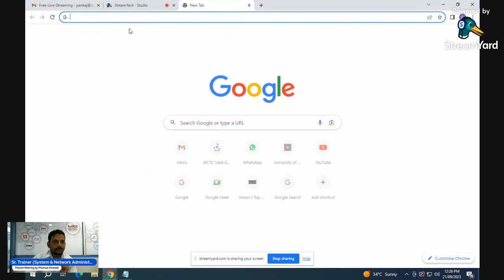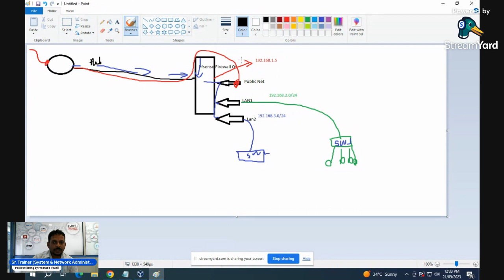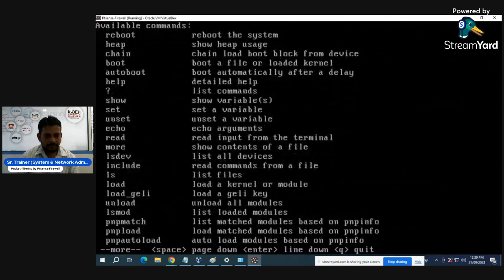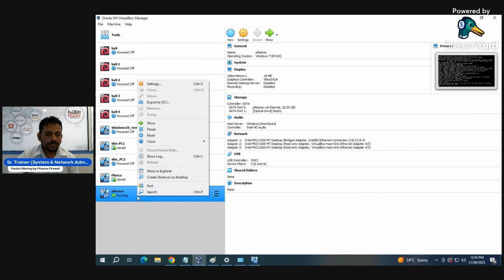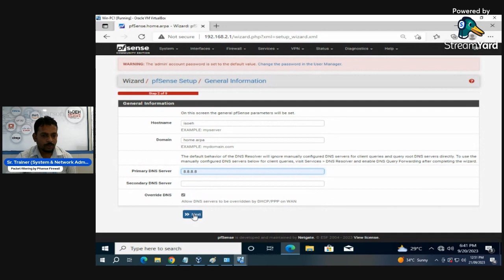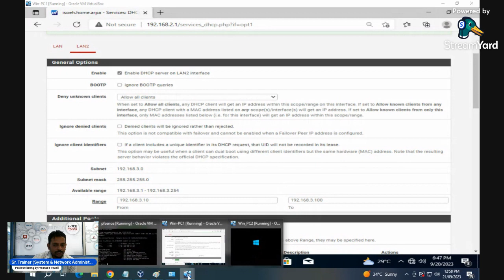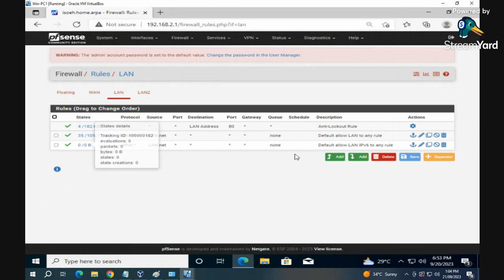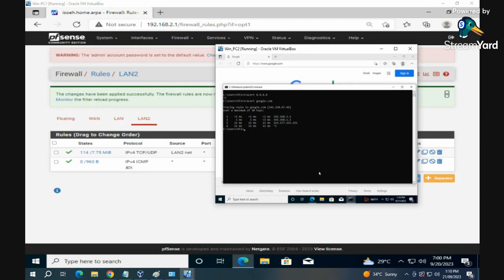Packet filter Rule's configuration on Pfsense firewall || Step-by-step Guidance by Industry Expert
A free workshop on Packet filter Rule's configuration on Pfsense firewall by Network Administrator Pankaj Kumar Roy (ISOEH Siliguri).

⭕ ABOUT US-
Welcome to the ISOAH Data Securities Pvt. Ltd. YouTube channel.
ISOEH, the training wing of ISOAH Data Securities Pvt. Ltd. has several years of experience in the IT Security Industry working with Governments, law enforcement agencies, and corporate clients. Working over the last many years we have felt the lack of well-trained individuals in the IT Security industry. This school is an effort to impart in-depth IT security know-how to fresher engineers as well as senior working professionals.